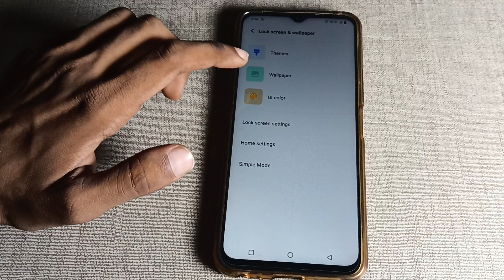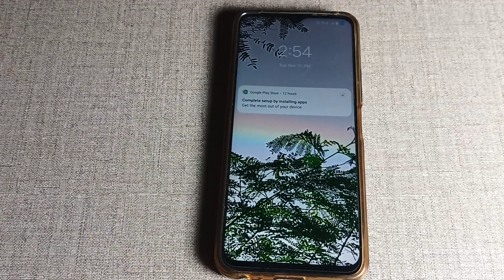How to update lock screen wallpaper in vivo Y21T, wallpaper mobile setting